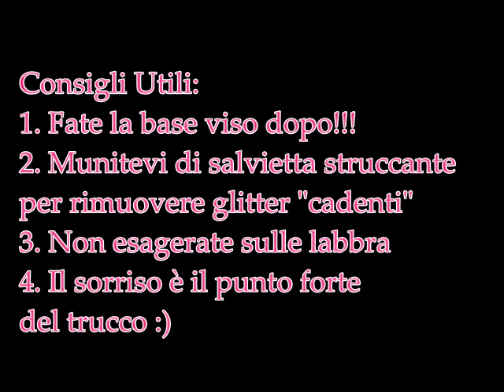Glitter per illuminare il Capodanno!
Ciao, ecco la mia proposta per il capodanno 2011, un trucco sfavillante che non vi farà passare inosservate :)

 →Due basi per gli occhi - Ombretto cremoso Essence 04 "Stars & Stories" e Base revlon.
 →Ombretto Nero Matt di un quod di Pupa
 →Ombretto viola satinato di un quod sephora
 →Ombretto Bianco Matt/Satinato per l'arcata
 →Glitter Argento
 →Rugiada per Make Up Neve Cosmetics
 →Cigliafinte 105 Ardell Lash
 →Mascara TopCoat Kiko incurvante
 →Gloss Essence xxxl Nude 01 Pure Beauty
 → Blush e Illuminante (descritti nel video)

Fidya